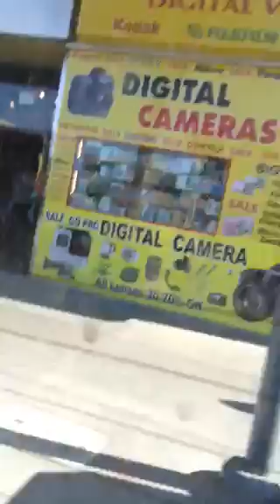Emma tours San Fransico 9-5-15